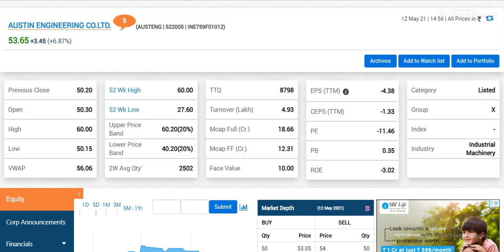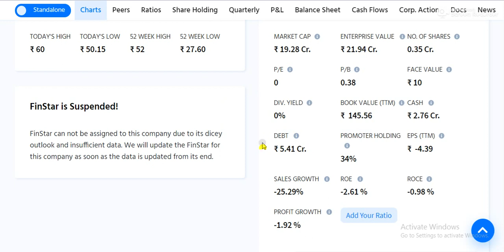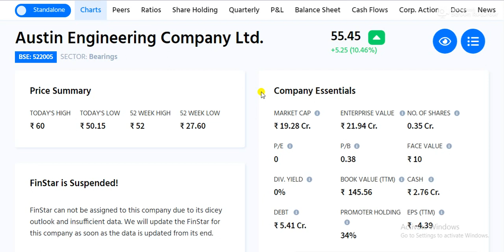Austin Engineering share latest update|Best share to buy today|Best portfolio stocks for 2021|Target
some old video link which prooved my analysis ,please must see

austin engineering company,
austin engineering,
best share,
austin engineering share analysis